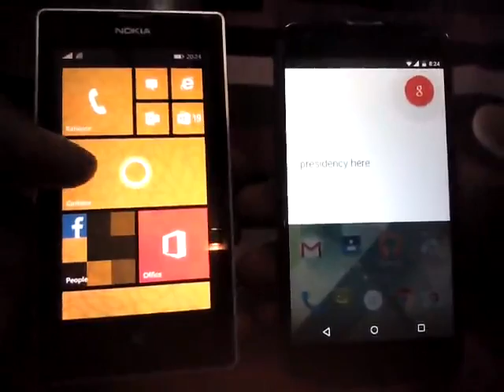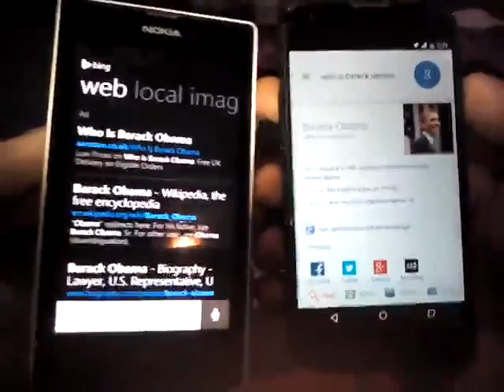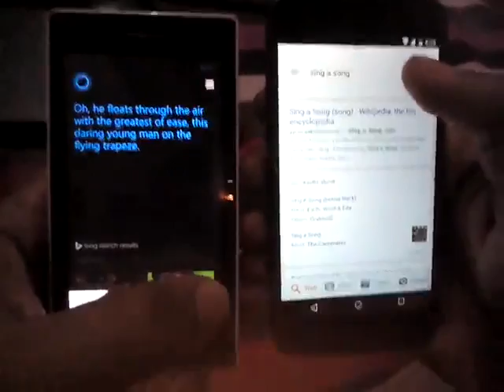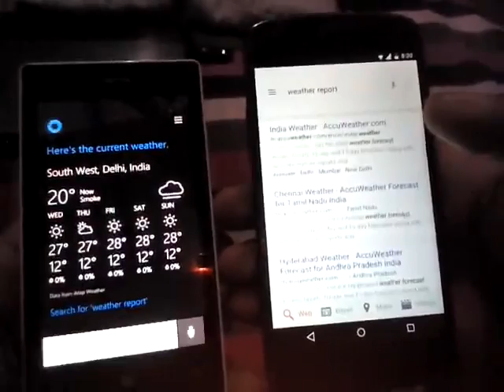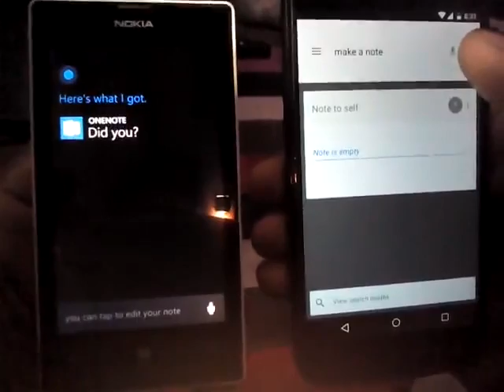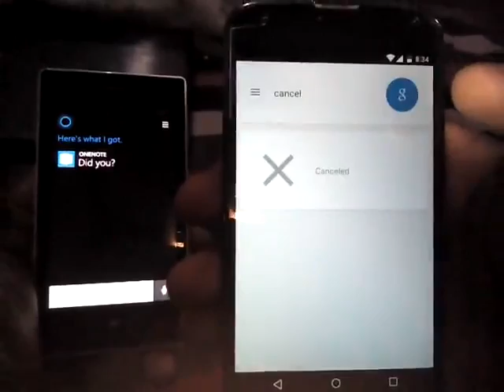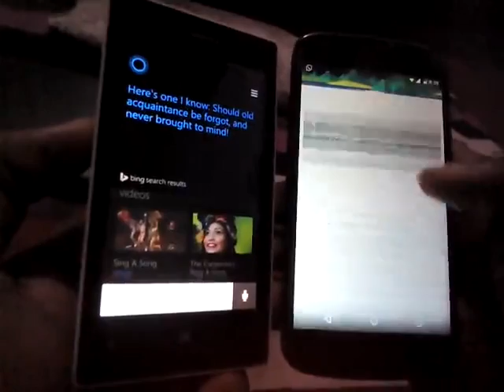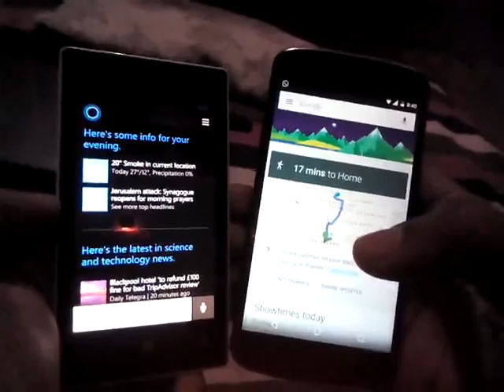Cortana Vs Google Now : Cortana wins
So we put both personnel assistants together in a fight for the best and at the end we find that Cortana is the winner against Google Now...